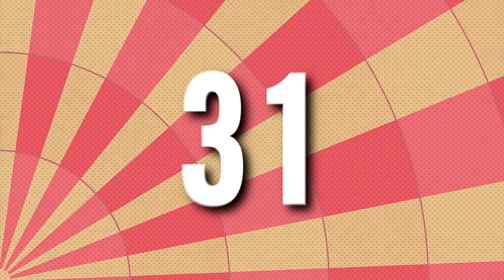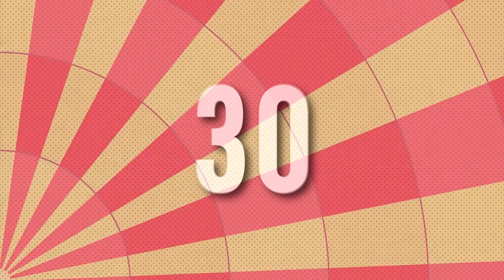31 SECRETOS DETRAS de LAS CINTAS MÁS TAQUILLERAS que POCOS SABEN PARTE 1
31 SECRETOS DETRAS de LAS CINTAS MÁS TAQUILLERAS que POCOS SABEN PARTE 1